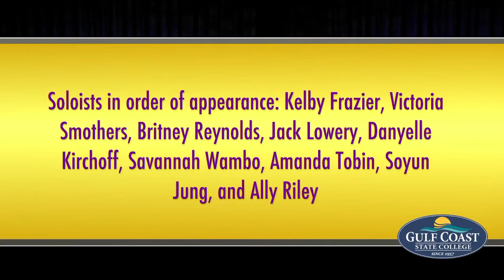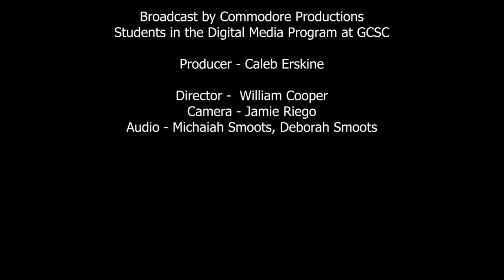Spring 2018 Vocal Concert - Gulf Coast State College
Featuring the Singing Commodores and Concert Chorale
2:30 p.m., Amelia Center Theatre

Vocal Concert Spring 2018 YT